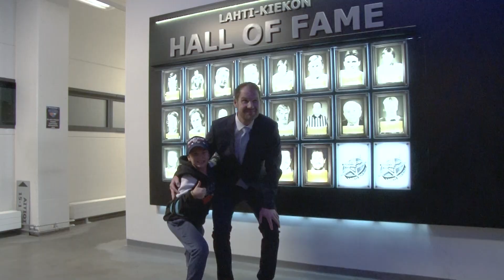Lahti-kiekon Hall of Fame - Erik Kakko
Lahtelaisyleisön suosikki Erik Kakko aateloidaan 22. henkilönä Lahti-kiekon Hall of Fameen perjantaina ennen Pelicans-HPK-ottelua. Pelaajauransa 39-vuotiaana keväällä 2010 päättänyt Kakko on Pelicansin historian pitkäaikaisin kapteeni.

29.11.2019